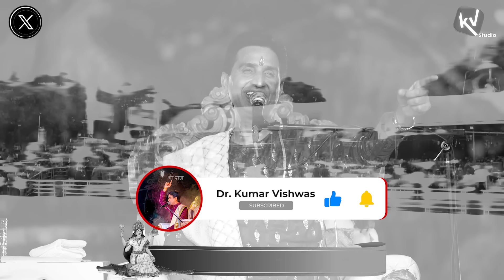रामकथा - कथा मन्दाकिनी | Dr Kumar Vishwas | Rishikesh | Apne Apne Ram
विगत दिनों ऋषिकेश के विश्व-प्रसिद्ध त्रिवेणी घाट पर सदानीरा मॉं गंगा और राम कथा की पुण्य धारा के संगम का सुयोग बना था। उस रात देव नदी की दिव्य-धाराओं के सानिध्य ने मुझे माध्यम बनाकर रामकथा मंदाकिनी की धारा को जो अपूर्व प्रवाह सौंपा वह स्वयं मेरे लिए भी किसी चमत्कार से कम नहीं था। उस पवित्र-योग के पुण्य-प्रसाद स्वरूप उस ऊर्जा-सत्र का यह अंश आप सभी आस्थावानों को सादर समर्पित है। 🙏🏻❤️
00:00 भगवान राम के पूर्वज त्रिशंकु
03:50 मम तनु-वितरण-समये हरता देया न मे हरिता (रहीम)
10:35 क्यों कपिल मुनि ने राजा सगर के पुत्रों को भस्म किया था?
15:35 भजमन राम चरण सुखदाई

About Dr Kumar Vishwas :

The people who make history are the ones who not only give their life to their career but also give their career a new life. When the career is that of a poet, every step is a risk. Kumar Vishwas is one such poet who has gifted himself an era of such a popularity which other poets cant’t even dream of.
Kumar Vishwas is a poet who went beyond the stereotypical norms of ‘Kavi Sammelan’ or poetic functions and made it a performer’s stage. He has mastered and excelled in all aspects in whatever he has done. Dr Kumar Vishwas has been doing this since years just with a mic and his poems and wits in his soulful voice.
His popularity can be guessed by the fact that the audience sings his verses with him, he has crafted a new dimension by rejuvenating the structure and mechanics of Hindi poetry and Kavi Sammelan.

Recently, Dr. Kumar Vishwas has started hosting energy sessions popularly Known as Apne Apne Ram and Apne Apne Shyam where he talks about life skills of Shri Ram’s and Shri Krishna's life, and the applicability of the same in one’s own life to over come the challenges and social concerns we come across in our life.